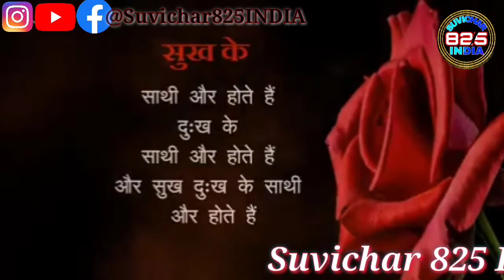Suvichar In Hindi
suvichar wallpaper
सुविचार
suvichar anmol vachan
suvichar app
suvichar acche wale
suvichar attitude
suvichar aaj ke
suvichar anmol
a small suvichar
का सुविचार
suvichar bataiye
suvichar best
suvichar batao
suvichar bhagwan
suvichar best hindi
suvichar by abdul kalam
suvichar by swami vivekananda
suvichar bhagwan par
b k suvichar
b r ambedkar suvichar
b r ambedkar suvichar marathi
b k shivani suvichar
suvichar chankya
suvichar copy
suvichar chote chote
suvichar copy paste
suvichar comedy
suvichar chankya niti
suvichar chart
suvichar cutting
c.g. suvichar
suvichar download
suvichar dp
suvichar dikhaiye
suvichar dp image
suvichar dosti
suvichar dharmik
suvichar dp pic download
सुविचार डाउनलोड
suvichar d
suvichar d.p
suvichar english
suvichar english to hindi
suvichar english translation hindi
suvichar education
suvichar english meaning
suvichar english status
suvichar emotional
सुविचार इंग्लिश
suvichar e
suvichar for life
suvichar for life in hindi
suvichar for students
suvichar for status
suvichar for friends
suvichar family
suvichar fb
सुविचार फॉर लाइफ
suvichar good morning
suvichar good night
suvichar good morning images
suvichar gm
suvichar god
suvichar good morning hindi
सुविचार गुड मॉर्निंग
suvichar g m image
suvichar g m
g d suvichar
g.m suvichar in hindi
g n suvichar image
g morning suvichar
suvichar hindi status
suvichar hindi images
suvichar hindi and english
suvichar hindi good morning
suvichar hindi download
suvichar h
suvichar in hindi for life
suvichar in english short line
सुविचार इन हिंदी
i suvichar hindi
suvichar i love you
i varun suvichar
i vishay suvichar
gujarati suvichar
i marathi suvichar
i wanna suvichar
i love suvichar
suvichar jokes
suvichar jain
suvichar jivan
suvichar zindagi
suvichar jindgi
suvichar january
suvichar zindagi ke liye
सुविचार जोक्स
suvichar kosh
suvichar kya hai
suvichar ki photo
suvichar ko english me
suvichar krishna
suvichar kavita
suvichar khud ke liye
सुविचार कोष
aaj ka suvichar
suvichar love
suvichar line
suvichar life
suvichar latest
suvichar lyrics
suvichar latest in hindi
suvichar list
सुविचार लव
suvichar morning
suvichar motivational
suvichar meaning in english
suvichar message
suvichar motivational in hindi
suvichar maa
सुविचार मॉर्निंग
suvichar m hindi
g m suvichar
g m suvichar image
good m suvichar
विचार में
suvichar new
suvichar new 2021
suvichar new 2020
suvichar new hindi
suvichar night
suvichar new year 2021
suvichar nice
सुविचार न्यू
suvichar in
nss suvichar
suvichar of english
suvichar of life
suvichar on god in hindi
suvichar om shanti
suvichar osho
suvichar one line in hindi
suvichar on samay
suvichar of swami vivekananda in hindi
suvichar photo
suvichar photo download
suvichar pinterest
suvichar picture
suvichar poster
suvichar png
suvichar post
सुविचार फोटो
suvichar quotes in hindi
suvichar quotes
suvichar quotation
suvichar quotation in hindi
suvichar quotes in hindi with images
suvichar quotes in english
suvichar quotes in hindi with images download
सुविचार कोट्स इन हिंदी
suvichar radhe radhe
suvichar radha krishna
suvichar rishte
suvichar ramayan
suvichar romantic
suvichar rishto par
suvichar relationship
suvichar ringtone
r ke suvichar
suvichar status
suvichar shayari
suvichar suvichar
suvichar suprabhat
suvichar status image
suvichar status video
suvichar status download
सुविचार स्टेटस
suvichar thought
suvichar today
suvichar text in hindi
suvichar text msg in hindi
suvichar today hindi
suvichar thought in hindi
suvichar teacher
सुविचार थॉट
suvichar urdu
suvichar updesh
suvichar urdu mein
suvichar iska arth
suvichar udaharan sahit
suvichar ummid
सुविचार उर्दू
miss u suvichar
suvichar video
suvichar video download
suvichar vivekanand
suvichar video status
suvichar vishwas
suvichar video wale
suvichar vachan
सुविचार विडियो
suvichar v tyache arth
suvichar v arth in marathi
suvichar v arth
suvichar v
hindi video suvichar

2 oc
suvichar 3d
suvichar 3d wallpaper
30 suvichar in marathi
300 suvichar
31 suvichar in hindi
38 suvichar in marathi
3 सुविचार
suvichar 4 line
4 suvichar in hindi
4 suvichar in marathi
40 suvichar
40 suvichar in marathi
45 suvichar in marathi
40 सुविचार मराठी
विचार 4g
4 suvichar likhiye
4 line ke suvichar
4 सुविचार बताइए
suvichar 50
suvichar 5 line
suvichar 500
suvichar 50 mp3
50 suvichar in english
5 suvichar in marathi
5 suvichar in hindi
50 suvichar in marathi
5 suvichar hindi mein
5 suvichar in sanskrit
koi 5 suvichar likho
5 सुविचार बताइए
suvichar 6 bhajan
suvichar 6 video
6 suvichar in marathi
60 suvichar in marathi
67 suvichar in marathi
6 सुविचार
600 suvichar in hindi
suvichar 6
7 suvichar in marathi
marathi 750 suvichar
70 सुविचार
7 सुविचार
suvichar 7
8 suvichar in marathi
8 सुविचार
suvichar 9i
suvichar 99
9 suvichar in marathi
aaj ka suvichar 99
9 सुविचार
सुविचार 99
90 सुविचार
suvichar 9